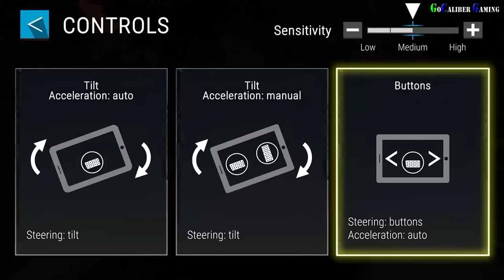GEAR CLUB Android iOS Walkthrough - Gameplay Part 1 - Dream Coast Chevrolet Camaro 1LS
Gear.Club
Eden Games
Racing

Gear.Club is much more than a quick adrenaline rush; it is an authentic world of cars. Realistic driving experience, with fully simulated engines, powertrains, suspensions and aerodynamics.

You will get to explore breathtaking settings and compete live with your online friends and foes through unlimited races, championships and events.

FEATURES:

● DRIVE with fully simulated engines, powertrains, suspensions and aerodynamics. Multiple control schemes are supported!
● EXPLORE breathtaking settings and exotic locations.
● RACE against your Friends through Events and Championships.
● CREATE and develop the ultimate Performance Shop to collect, upgrade and customize the most gorgeous exotic cars.
● ENGINEER specific parts to boost your machines beyond their maximum capacity.
● ADMIRE car details such as engines and interiors shown in Full HD!
● COLLECT all your favorite cars.

GEAR CLUB Android iOS Walkthrough - Gameplay Part 1
A1 Dream Coast
Chevrolet Camaro 1LS

Thanks

Peace